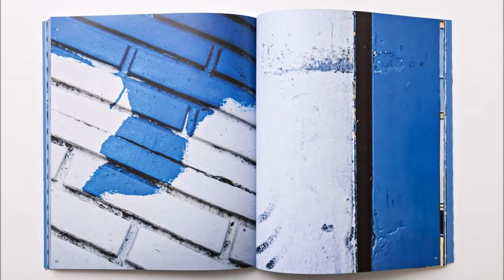Nora Iniesta, presentacion del segundo tomo Blanco y Celeste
PLuma, Lapiz y Veneno. Charla con Nora Iniesta, artista visual, quien nos invita a la presentacion del segundo tomo de su libro Blanco y Celeste.
Conduccion Maria Ines Nouzeilles. FM Plaza PIlar